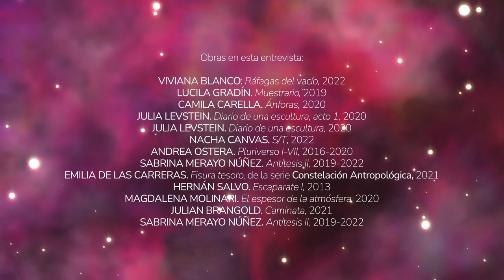Entrevistas en el Espacio - Zoe Gotusso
En esta entrevista, nos sumergimos en el universo de Zoe Gotusso para descubrir su espacio cósmico, personal, social y lúdico. Situados en el Espacio de Arte de la Fundación OSDE, recorremos el mapa de su vida para indagar sobre sus lugares favoritos, su relación con el mundo que conoce y con el que intuye.